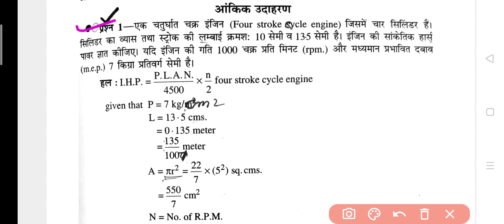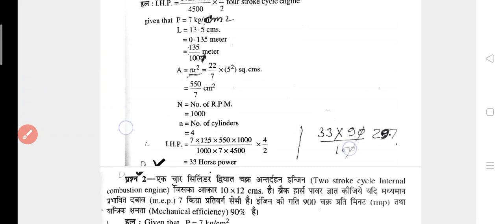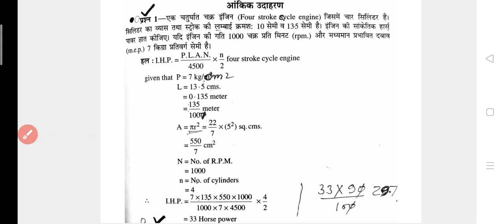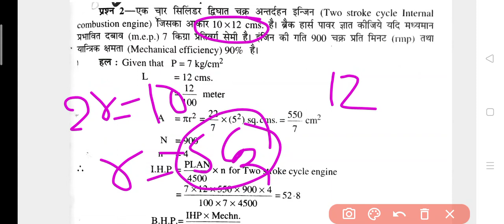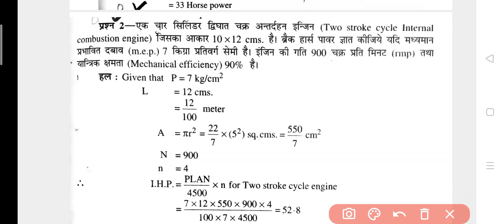FARM POWER AND MACHINARY BSC AG 3rd semester